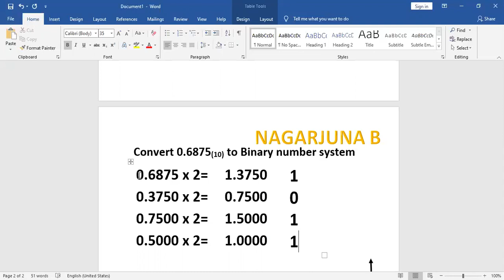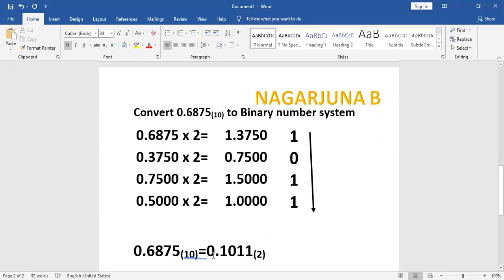Converting a Decimal Fraction to Binary Number System II Kannada By NAGARJUNA B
Watch & Learn.